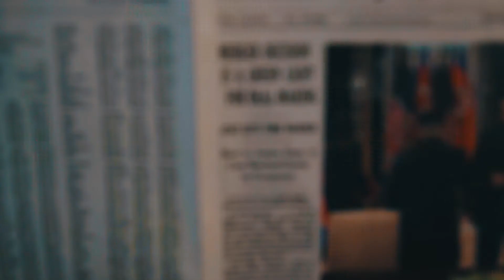Week 24 of 52 - PEACE AND QUIET - Alexander Charles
Follow @AlexanderCharlesMusic
Produced by @bijlincs
shot & edit by @ihhphila